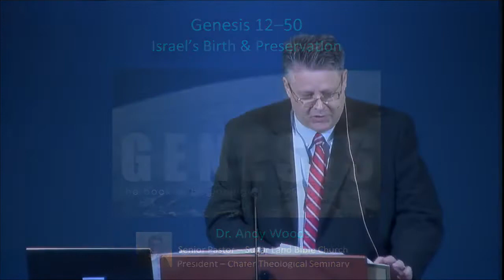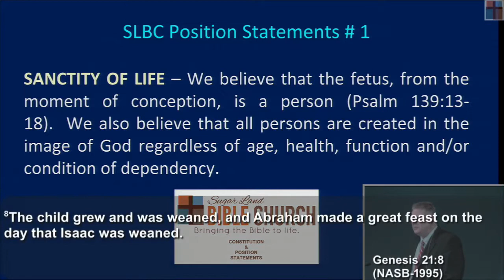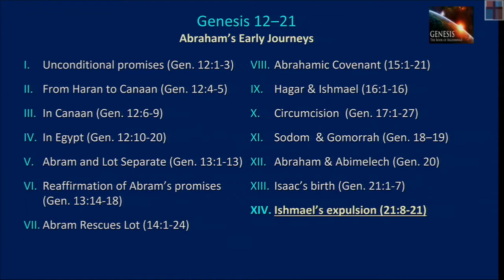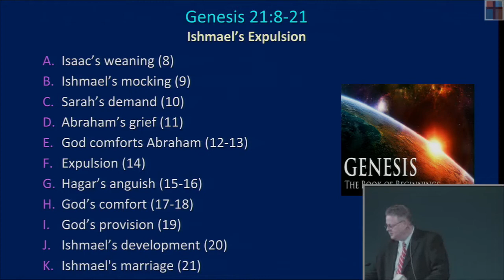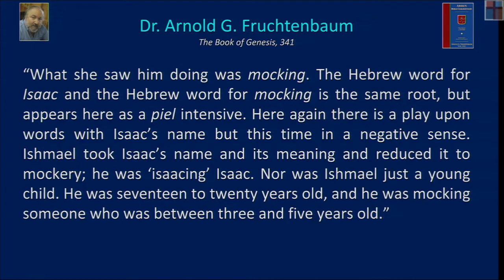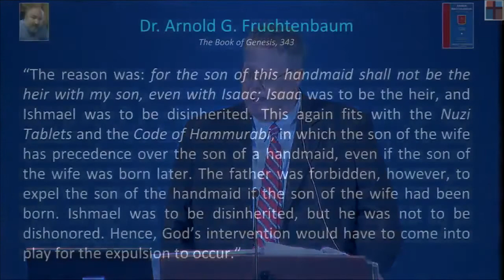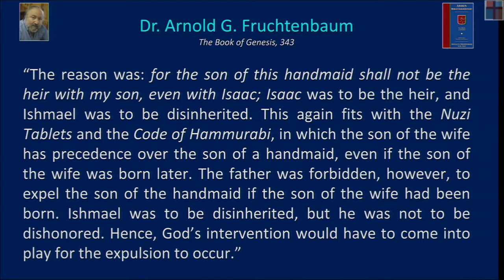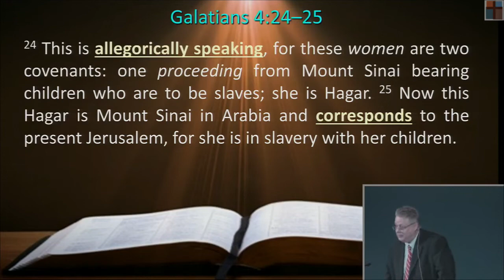Genesis 083 - Overturning Roe; The God of All Comfort (Pt. 1)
Genesis 083 - “Overturning Roe; The God of All Comfort" Part 1 - Genesis 21:8-10
Dr. Andy Woods, Sr. Pastor